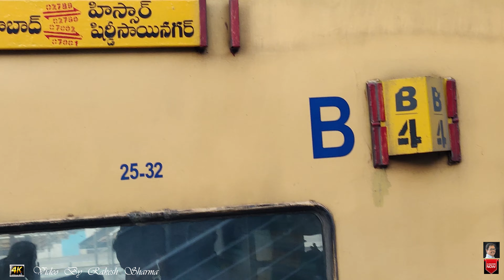Digital Show of 02789 Sc Hsr and 02790 HSR SC at furious speed ,its Grand arrival and departure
गाडी संख्या 02789, सिकन्दराबाद-हिसार सुपरफास्ट द्वि-साप्ताहिक स्पेशल रेल सेवा 8 दिसम्बर 2020 से आगामी आदेशों तक पुनः शुरू की जा रही है। यह गाड़ी प्रत्येक मंगलवार व बुधवार को सिकन्दराबाद से रात 11.35 बजे रवाना होकर तीसरे दिन शाम 6.35 बजे हिसार पहुंचेगी। इसी प्रकार गाडी संख्या 02790, हिसार- सिकन्दराबाद द्वि-साप्ताहिक सुपरफास्ट स्पेशल रेल सेवा 11 दिसम्बर 2020 से चलाई जाएगी। यह गाड़ी प्रत्येक शुक्रवार व रविवार को हिसार से दिन में 12.50 बजे रवाना होकर तीसरे दिन सुबह 08.45 बजे सिकन्दराबाद पहुंचेगी। बीकानेर से गाड़ी संख्या 02790 प्रत्येक शुक्रवार व रविवार को शाम 6.25 बजे सिकंदराबाद के लिए रवाना होगी। इसी प्रकार गाड़ी संख्या 02789 सिकंदराबाद से रवाना होने के बाद प्रत्येक गुरुवार व शुक्रवार को दोपहर 1.00 बजे बीकानेर पहुंचेगी।